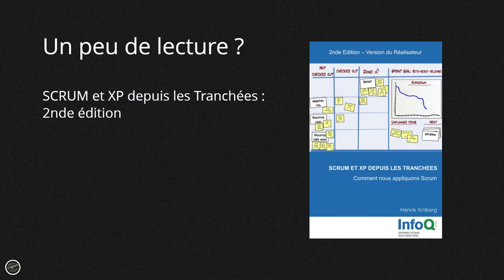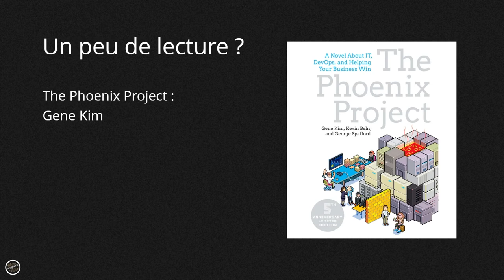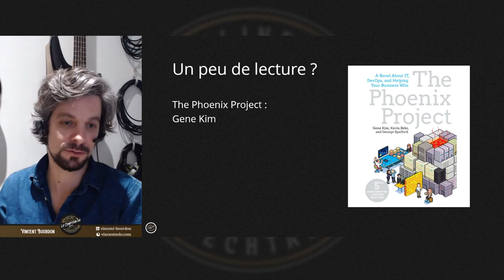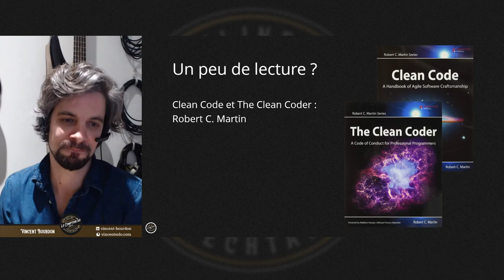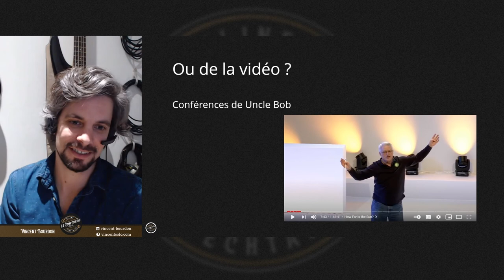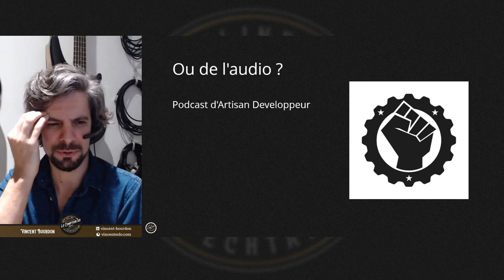On parle de Transformation Agile (2/2) - Vincent Bourdon (04/03/2021)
Vincent nous parlera de plusieurs sujets comme son évolution de dev vers manager, la création d'une équipe Agile, l'état de l'art de l'ingénierie logicielle... on ne va pas tout spoiler quand même !

Vincent est ingénieur logiciel depuis 15 ans. C'est un geek assumé, mais aussi un musicien home-studiste. Il est passionné d'histoire des sciences.

[ Sources ]
📘 SCRUM et XP depuis les tranchées, 2nde édition - Henrik Kniberg
📕 The Phoenix Project - Gene Kim
📘 Clean Code & The Cleaner Coder - Robert C. Martin

[Musiques]
Scott Holmes Music - Creative Design